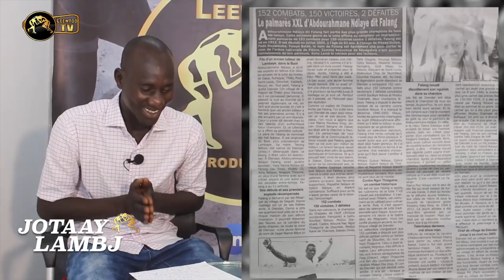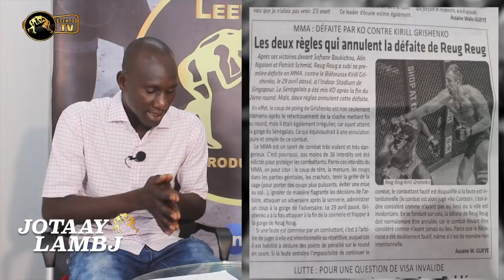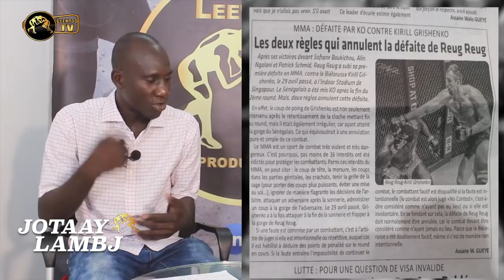MMA : Ama et Boy Niang d’accord avec Mo Gates mais…